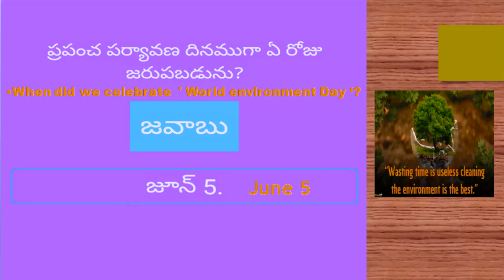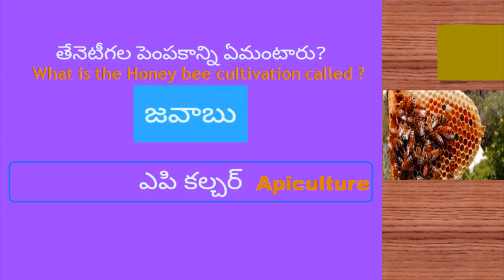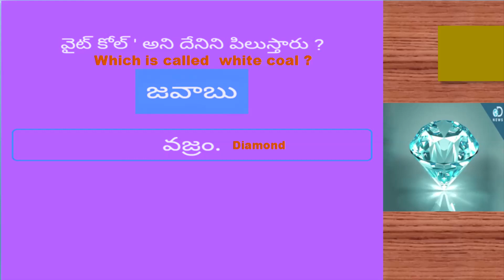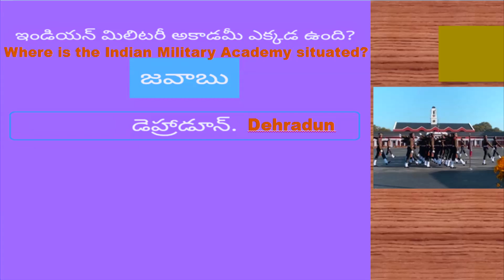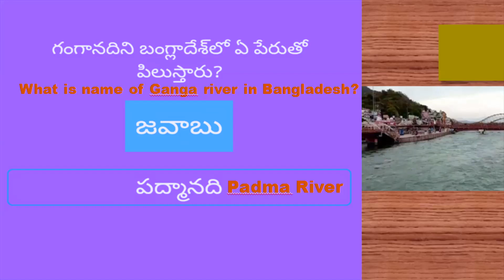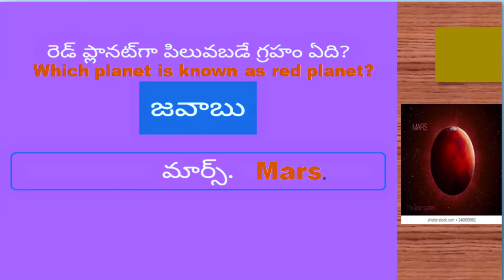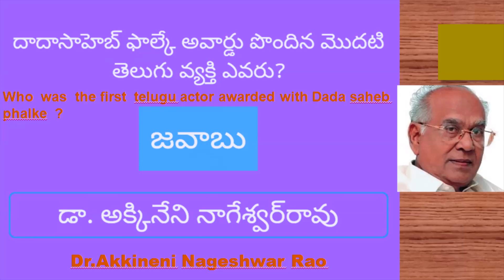జనరల్ నాలెడ్జ్ GK PART-1 QUESTIONS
జనరల్ నాలెడ్జ్ GK PART-1 QUESTIONS IN TELUGU AND ENGLISH
FOR MAJOR DISCOURSES 10TH CLASS
1.INTERVIEW